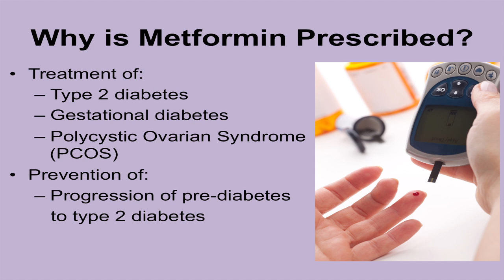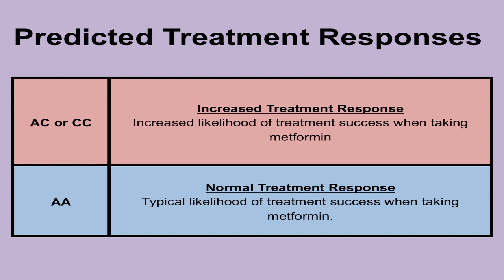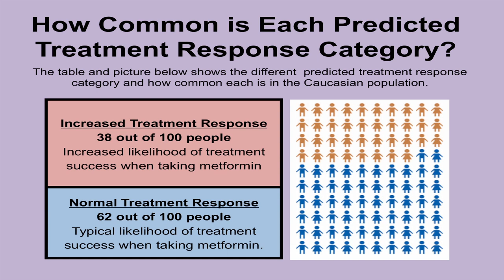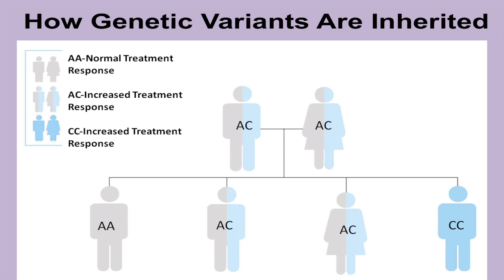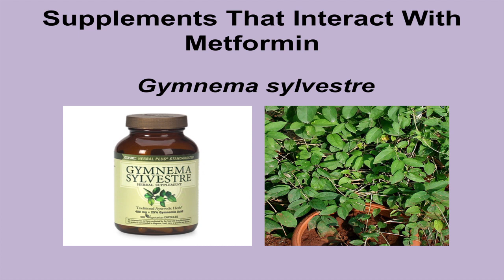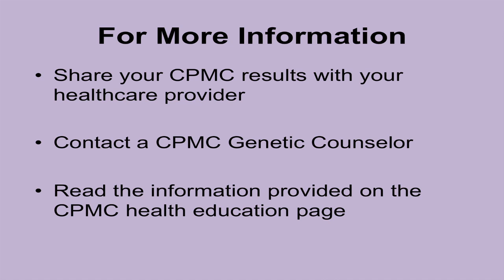ATM and Metformin Response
The CPMC examines the relationship between medications and genetics and returns a report on metformin, a medication that is used to lower the amount of glucose (sugar) in the blood.